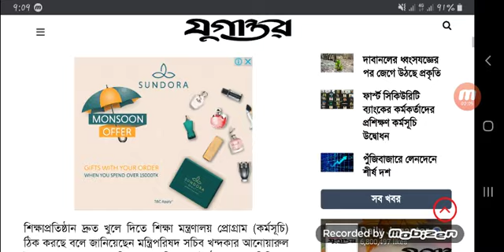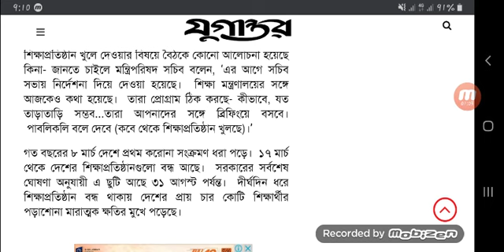স্কুল কলেজ খোলা নিয়ে যা বললেন মন্ত্রিপরিষদ সচিব || School- Collage Update News 24 August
Updates Info তে আপনাকে স্বাগতম...✍